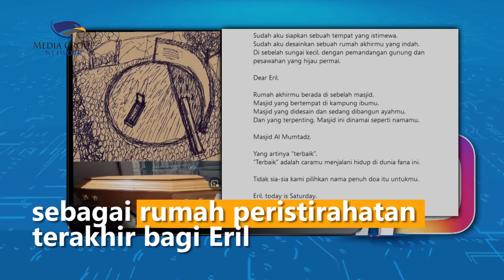Ridwan Kamil Rancang Rumah Peristirahatan Terakhir Eril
Gubernur Jawa Barat Ridwan Kamil diketahui telah bersiap dalam perjalanan pulang membawa jenazah putra sulungnya Emmeril Kahn Mumtadz atau yang biasa disapa Eril. Almarhum Eril rencananya akan tiba di tanah air hari Minggu besok.

Melalui akun instagramnya, Ridwan Kamil menulis telah mempersiapkan tempat yang istimewa sebagai rumah peristirahatan terakhir bagi Eril. Kang Emil menulis rumah akhir eril berada di sebelah masjid bertempat di kampung ibunya yang bersanding dengan masjid yang didisain sendiri oleh dirinya. Masjid tersebut dinamakan Al Mumtadz sesuai nama eril yang berarti terbaik.

Jenazah Eril dibawa ke tanah air oleh kang Emil dari Swiss dengan penerbangan Sabtu (11/6)pagi.